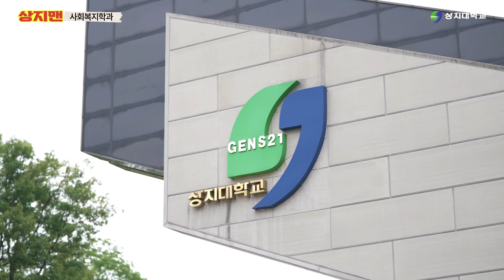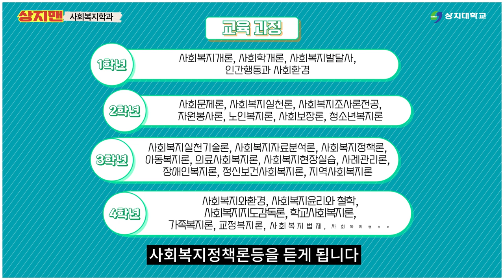(워크맨 패러디)상지맨 등장 사회복지학과를 뒤집어 놓으셨다 -_-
오늘은,,,,사회복지학과라는 곳을,,,갔는데,,,
봉사활동도 많이 하고,,,,공부도,,,,열심히 하고,,,,

아주 싱기한,, 곳이었어,,
참,,,멋잇더라고,,,,,,^^

우리 모두가 행복한 사회를 만들고자 합니다
상지대학교 사회복지학과로 여러분을 초대합니다!